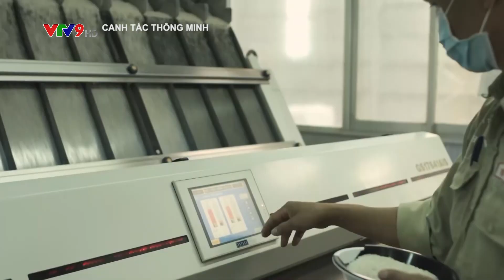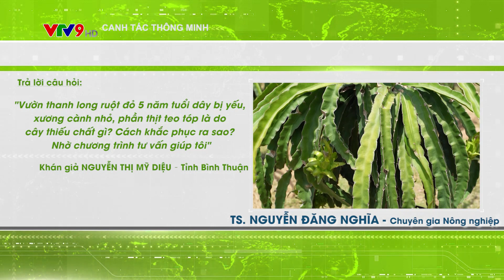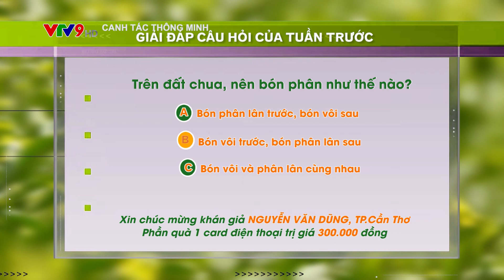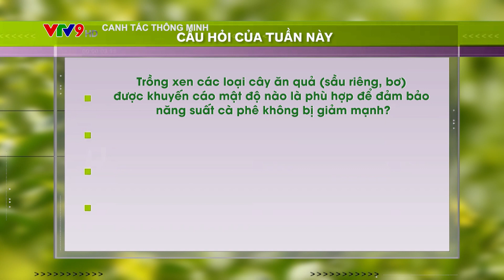CANH TÁC THÔNG MINH: CANH TÁC CÀ PHÊ XEN CANH CÂY ĂN TRÁI HIỆU QUẢ